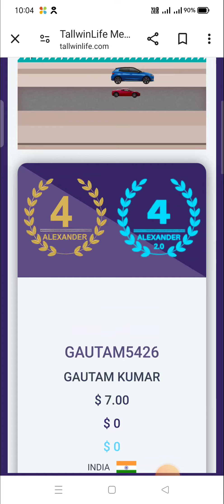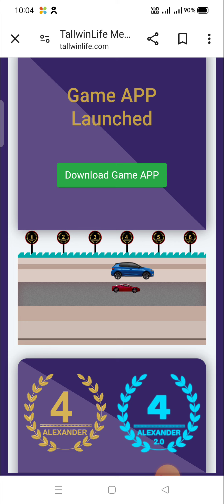Tallwin Life New Update Today Latest News Auto Pool Vs Boosting Income 27 March Se Milega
Your Query:-

Tallwin Life
Tallwin Life New Update
Tallwin Life New Update Today
Tallwin Life Latest News Today
Auto Pool Tallwin Life New Update Today
Unlock Life New Update Today
T-Life Coin New Update Today
Unlock Life
Unlock Life Latest News